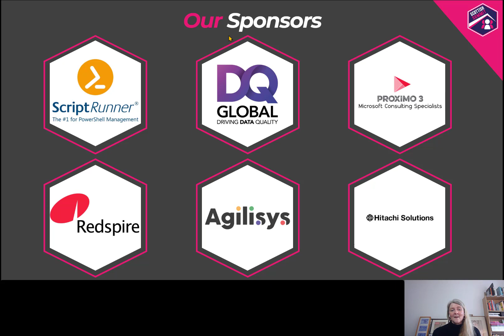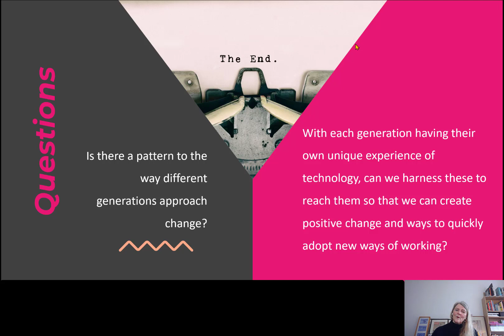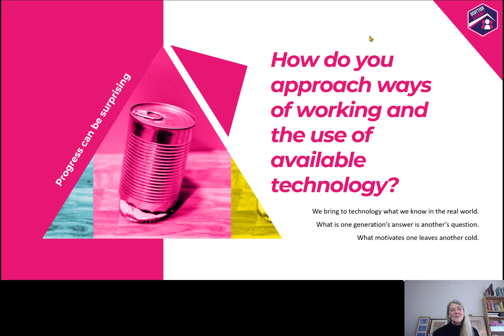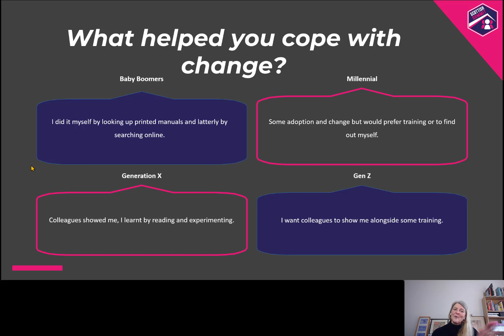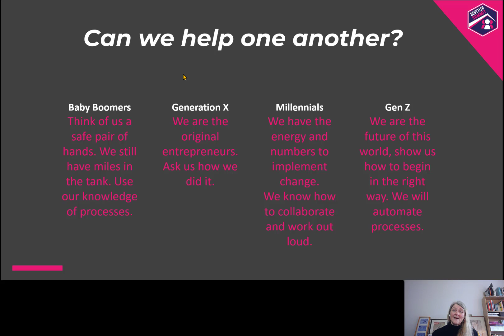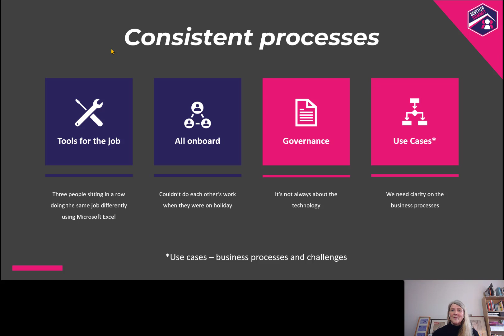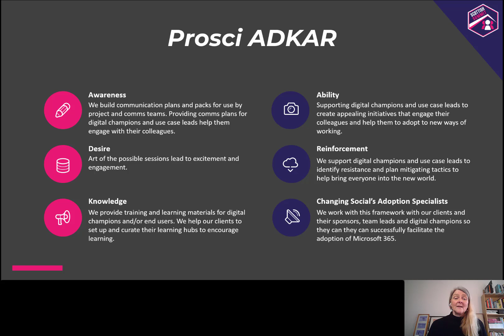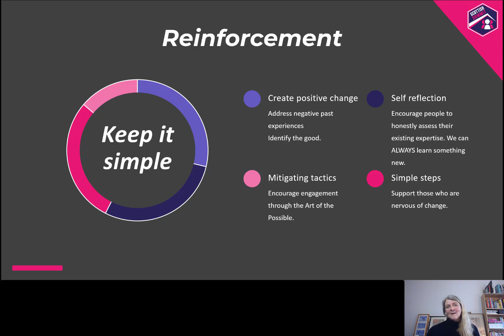Helena Gore - Mind the (generation) gap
Is there a pattern to the way different workplace generations approach change? With each generation having their own unique experience of technology, can we harness these to reach them so that we can create positive change and ways to quickly adopt new ways of working? What Microsoft apps do generations gravitate towards or away from?